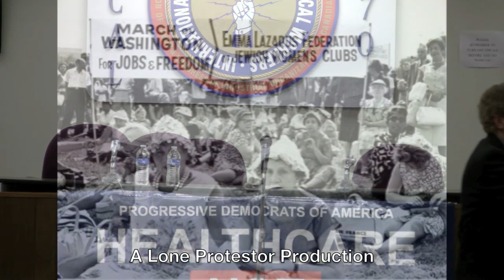John Nichols, Phillip Randolph, Whitman, Sylvie and the Emmas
"Whitman, Sylvie and the Emmas" may sound like a rock group,   but this is a moving account told by consummate storyteller John Nichols of rights fought-for and won by our grandfathers and grandmothers -- rights left to us to be defended for the generations yet to come. Filmed at the IBEW in Tucson, Arizona.